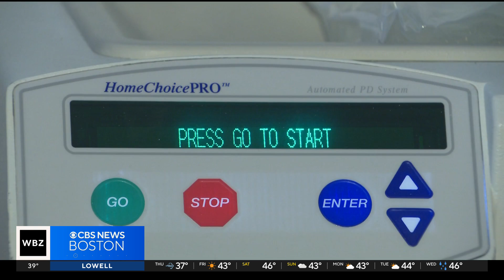Doctors transplant pig kidney into man in Boston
In a first of its kind surgery, Mass General surgeons were able to transplant a pig kidney into a person. WBZ-TV's Beth Germano reports.